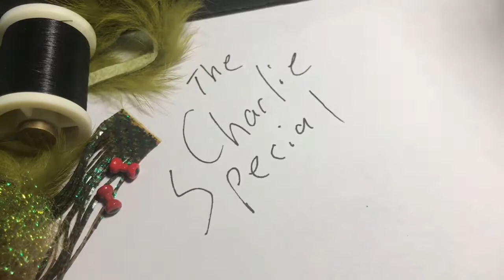The BEST STREAMER for the Bighorn! - Episode 2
The BEST STREAMER for the Bighorn River

BIGHORN or BUST is a video series that will take you on a fly fishing trip to the Bighorn River in Montana.  From the trip planning stage to the drift boat, follow me as I VLOG my way to the Bighorn.

EPISODE 2:  In preparation for my Fly Fishing Trip to the Bighorn River in Montana, I find time to tie flies while on a family vacation.   This video features instructions on how to tie The Charlie Special - one of the most effective streamer patterns for the Bighorn River

My name is Augie Hurst and this is The AugVlog!  All footage is my own.